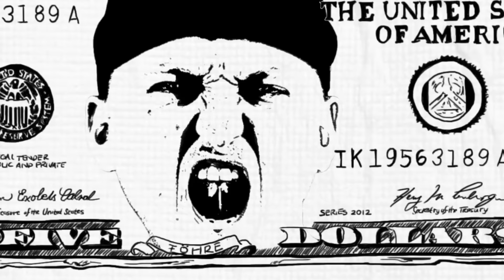Frei.Wild - Feinde deiner Feinde [Offizieller Videoclip]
Frei.Wild mit dem Video zu "Feinde deiner Feinde" aus dem gleichnamigen Album.

Alle Alben in voller Länge inkl.

Songtext:
Wir waren wie Pech und Schwefel
Und wir standen zueinander
Für uns gab es nur einen Weg
Den man zusammen geht
Wir haben uns durchgeschlagen
Durch die Straßen, durch Asphalt
Und es war die beste Schule
Innen warm und außen kalt

Vieles ging daneben
Und für viel hat man gezahlt
Viel geschah mit Liebe
Viel mit Hass, viel mit Gewalt
Was ich jedoch lernte
Und was sich auch niemals ändert
Das ist unsere Freundschaft
Ist Zusammenhalt

Sind und bleiben Feinde deiner Feinde
Bis wir sterben
Feinde deiner Feinde, bis ins Verderben
Bis wir sterben
Freundschaft in die Ewigkeit
Durch Feuer, Dreck und Scherben

Du sagst, du hast nur Freunde an deiner Seite
Und darum sage ich zu dir
Du ziehst mit deinen Feinden um die Welt
Denn all die Leute, die dir immer nur den Arsch ablecken
Wollen was von dir - sei es Leistung oder Geld

Missgunst oder Hass
Egoismus oder Gier
Kenne deine Sorte
Darum halt ich nichts von dir
Eines kann ich sagen
Eine Sache ist gewiss
Dass du nichts als nur ein Arschloch
Und schon gar kein Kumpel bist

Es gab nichts, was man nicht wusste
Es gab nichts, was man verschwieg
Oh ja und wenn es einem schlecht ging
Wurde aus Niederlage Sieg
Ich vermisse das Gefühl
Das all die anderen nicht hatten
Wir alle waren das Licht
Und die anderen unsere Schatten

Zusammen Seite an Seite, bis wir irgendwann sterben
Weg von falschen Freunden, raus aus dem Verderben
Auf den selben Fährten, vereint erwachsen werden
Feinde deiner Feinde, durch Feuer, Dreck und Scherben